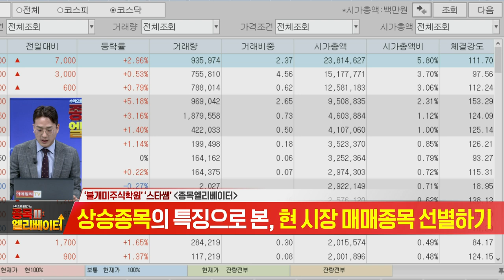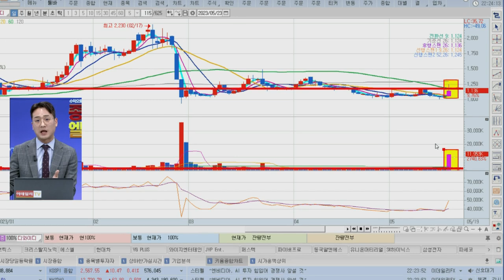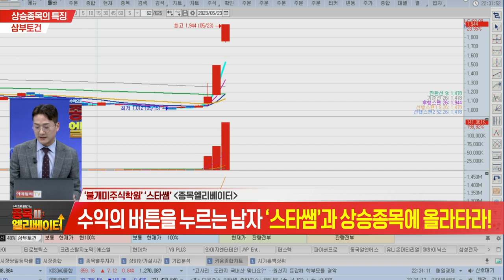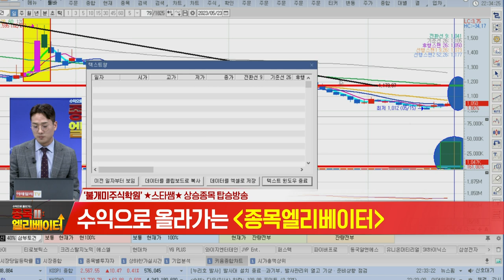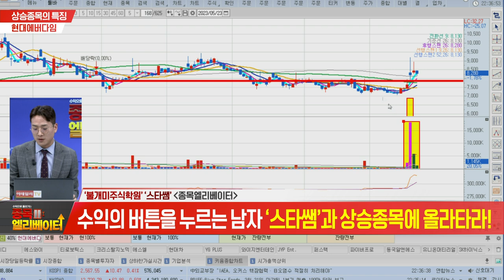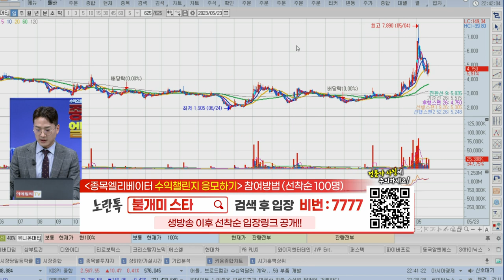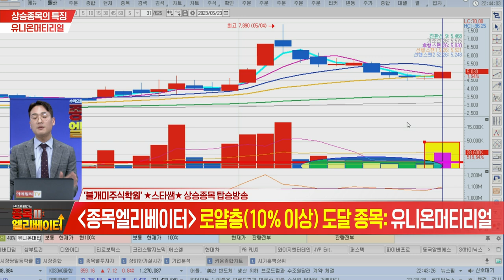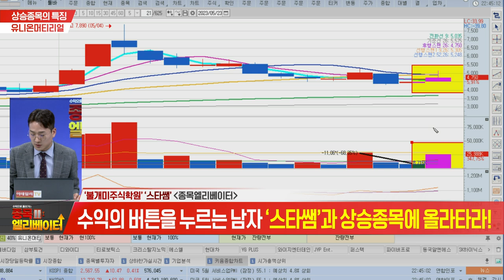불개미 주식학원 종목 엘리베이터 20230523